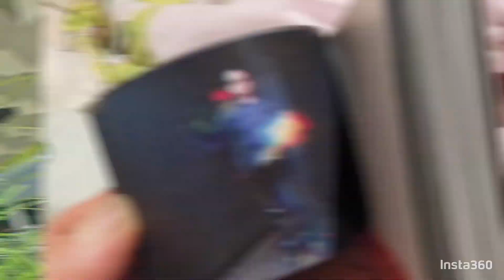Insta360 X4 JR